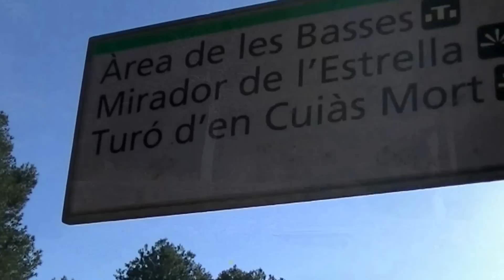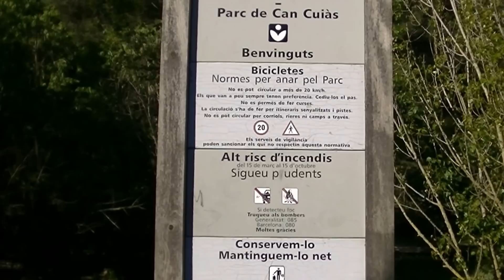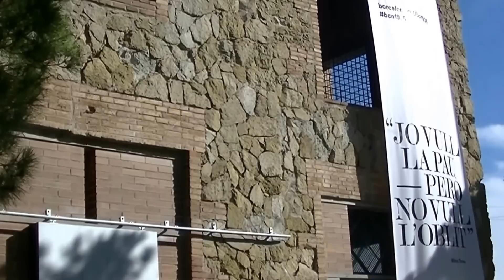CAMINATA Al CASTILLO DE TORREBARO DESDE EL MIRADOR DE LA ESTRELLA (CAN CUIAS)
Caminata de 11 Km. Comienza en el mirador de la estrella (Can Cuias )hasta el castillo de Torrebaro.